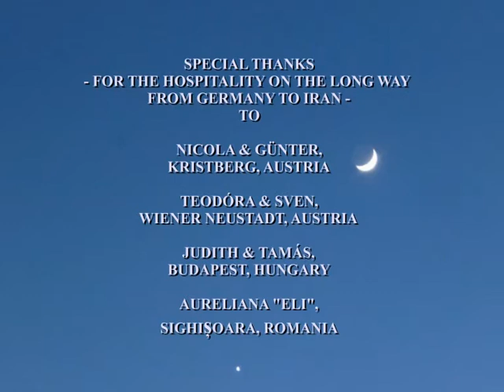The Soul of Iran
+++ MUSIC

Track "AN APPARITION IN THE FIELDS" (EXTENDED)

COMPOSER
JAMES HORNER

SOURCE:
SILVA SCREEN RECORDS, 2006 +++